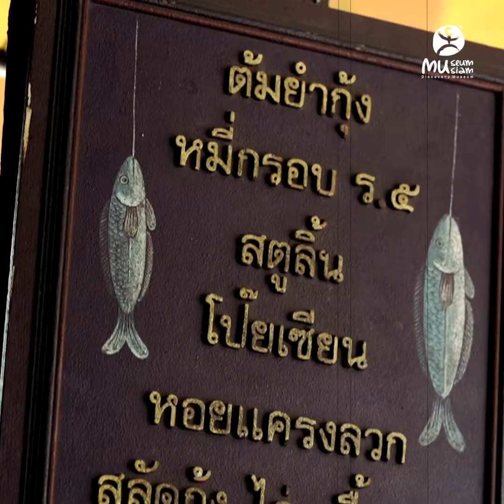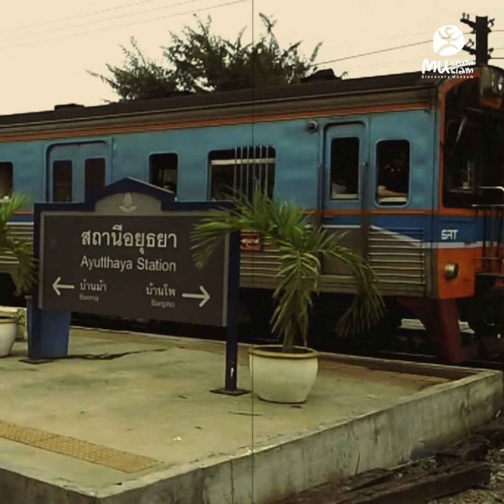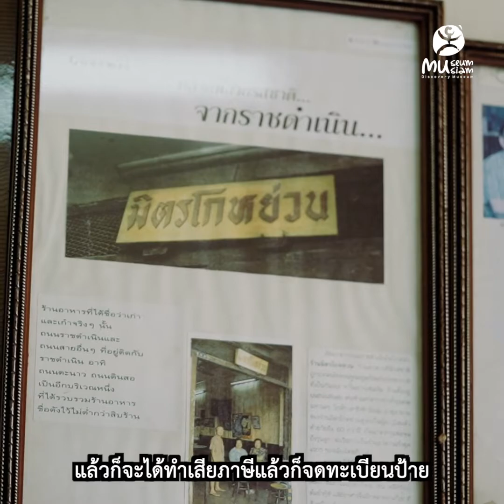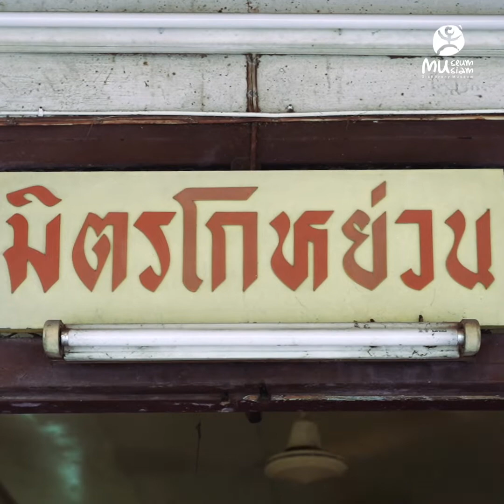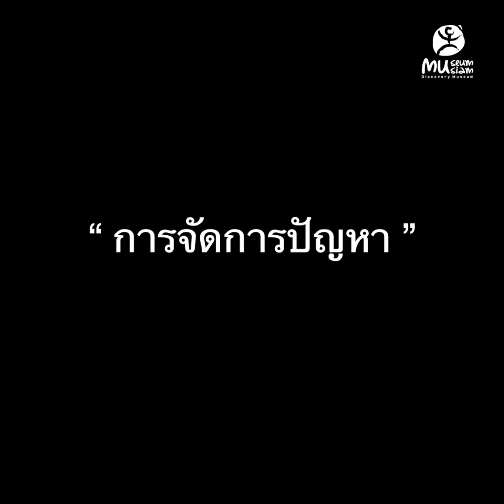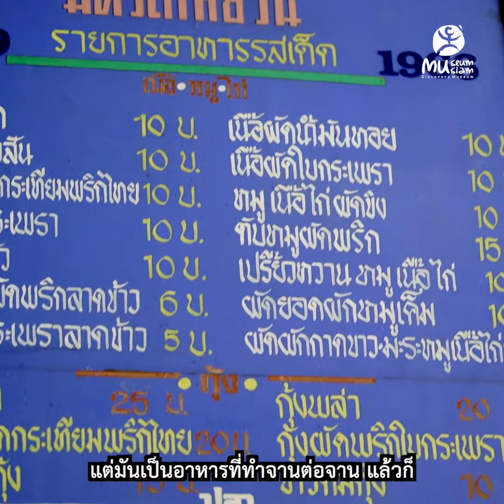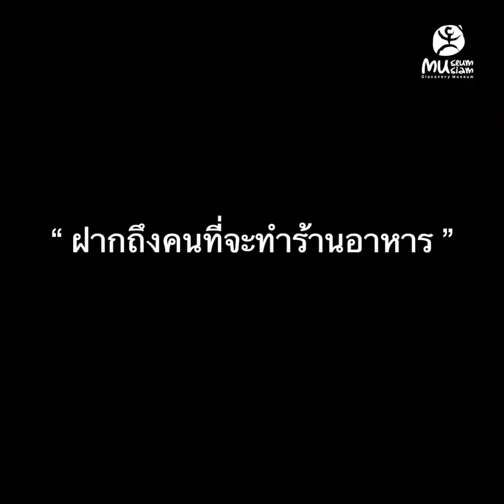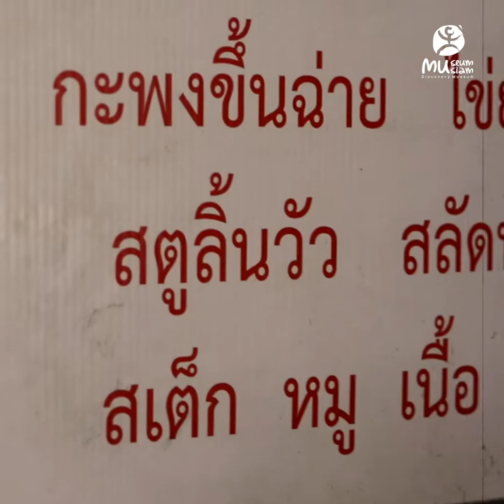"ห้องสมุดมนุษย์" - มิตรโกหย่วน ร้านอาหารไทยจีน ตั้งแต่สมัยรัชกาลที่ 5 I "Human Library" EP. 03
Human Library ตอนที่ 3 มิตรโกหย่วน ใน EP. นี้ นายกบแดงจะพาทุกคนไปชิมอาหารและทำความรู้จักกับร้านอาหารไทยจีน ตั้งแต่สมัยรัชกาลที่ 5 นั่นก็คือ "มิตรโกหย่วน" เชื่อว่าหลายๆ คนต้องคุ้นชื่อนี้เป็นอย่างดี
หลังจากเราได้ผู้ว่ากทม.คนใหม่กันแล้ว  ลองมาดูร้านอาหารเก่าแก่ ที่เลื่องชื่อหน้าศาลาว่าการกทม.กันครับ